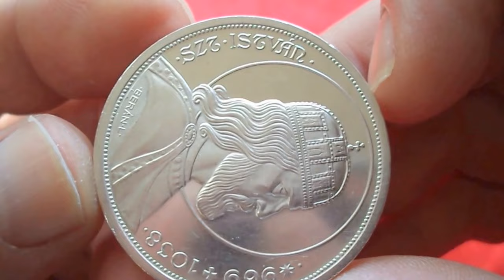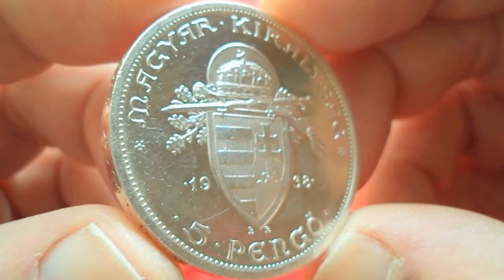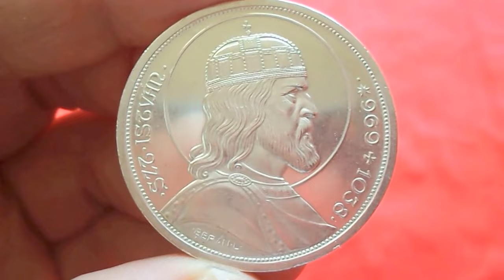HUNGARY SILVER 5 PENGO 1938 (UNC) - 900th Anniversary - Death of St. Stephan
Венгрия 5 Пенго 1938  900 - летие Смерти Святого Штефана
25.0000 g., 0.6400 Silver 0.5144 oz. ASW, 36 mm. Subject:
900th Anniversary - Death of St. Stephan Obv: Sword and scepter
between crown and shield Rev: Crowned bust right
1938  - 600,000